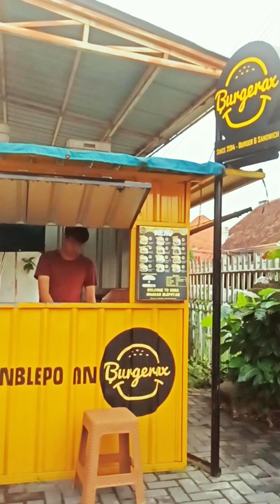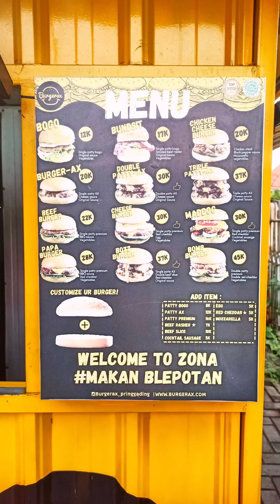Burger terfavorit di Semarang